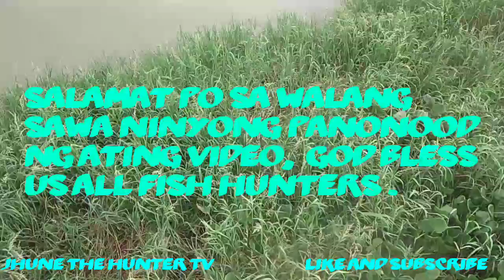TIKSAY FISH HUNTING | V#57 | TILAPIANG ARROYO HUNTING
TIKSAY FISH HUNTING , AIRGUN FISHING